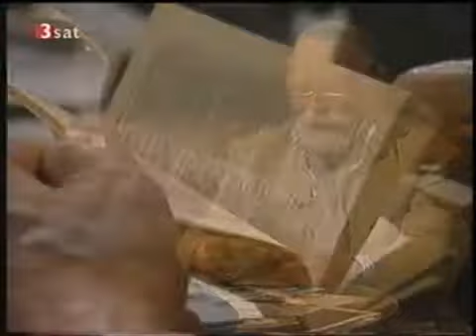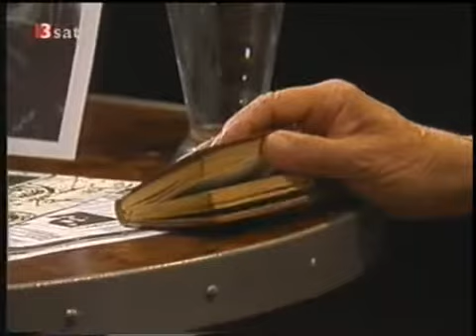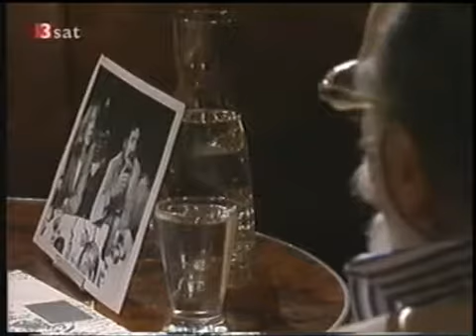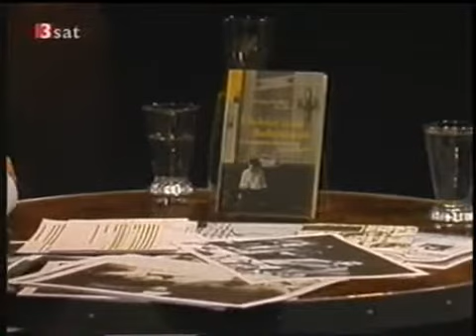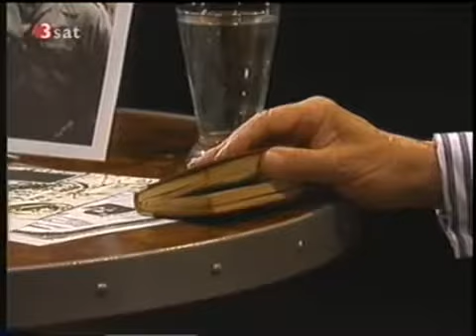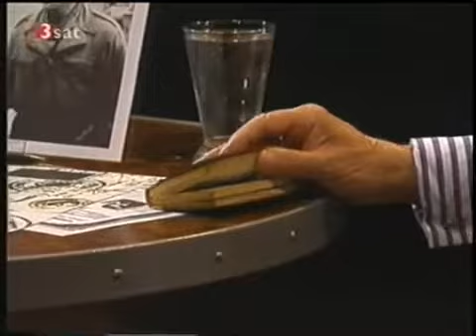Georg Stefan Troller - Gespräch 3/3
"Mich hat immer interessiert: Wie überwinden die Leute ihre Wunden, wie kommen sie darüber hinweg?" Eindrückliches Gespräch mit dem grossen Fernsehjournalisten und -porträtisten (mit Gero.

Eindrückliches Interview aus der Sendung 3nach9 (radiobremen).